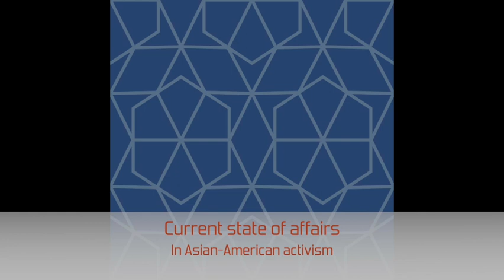Chinese-American Stories of growing up in Berkeley, CA: Floyd Huen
In this second video, brothers Jim and Floyd Huen compare their youth as Chinese in Berkeley in the 1950s and ‘60s. Jim recalls how excited he and his Chinese friends were when any Chinese actor showed up on TV—only to resent the fact that the main characters were always white during the days of “Father Knows Best.”

By 1964, younger brother Floyd was on the UC Berkeley campus for the Free Speech Movement. After that, Floyd became active in the Chinese Student Association and in the formation of its successor, the Asian American Political Alliance. They walked into the initial meeting as Chinese Americans, and walked out as Asian Americans, Floyd recalls.
Floyd was involved in the Third World Strike at UCB in 1969, and, as a graduate student, was seminal in organizing Asian American Studies on campus. As PhD in sociology, Floyd segued from volunteering with Asian Health Services in Oakland’s Chinatown to leaving sociology to become a doctor himself.

Devoted to serving the Asian community, Floyd settled in Oakland with his wife (Jean Quan, mayor of Oakland from 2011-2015) and served not only as a doctor, but as Director of Highland Hospital. In the end, Jim and Floyd remember the strong ties that continue to bind the family together. Despite political differences, the family, including the next generations, still gather to celebrate holidays together.